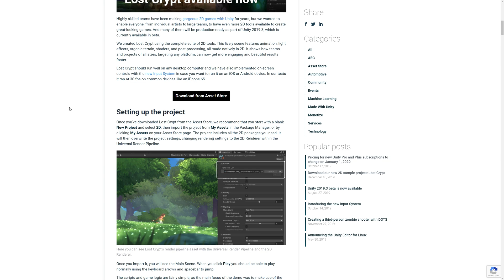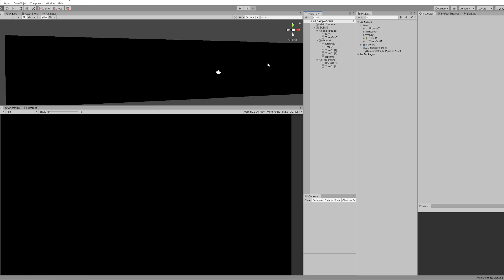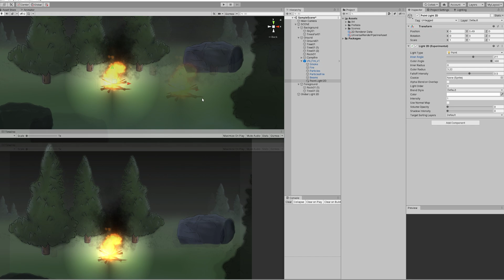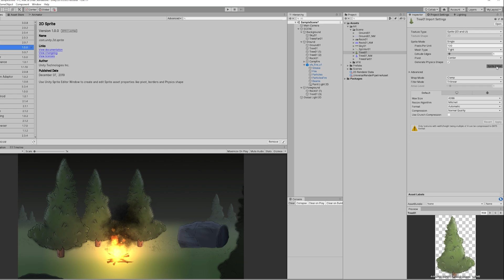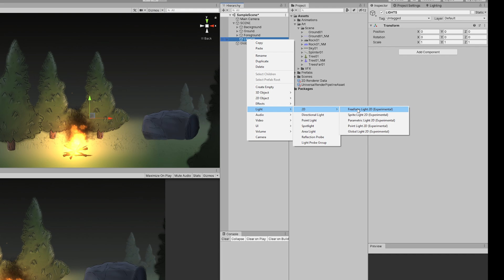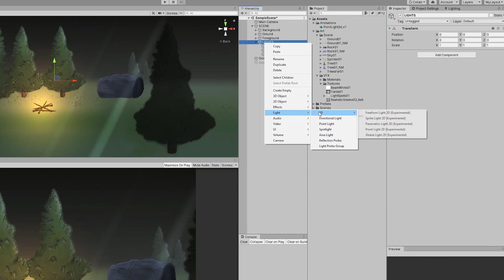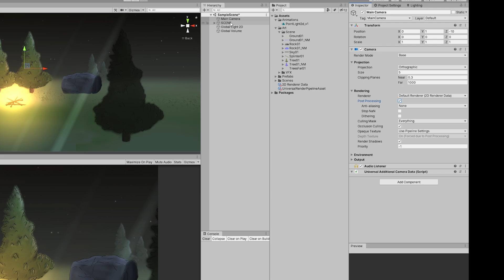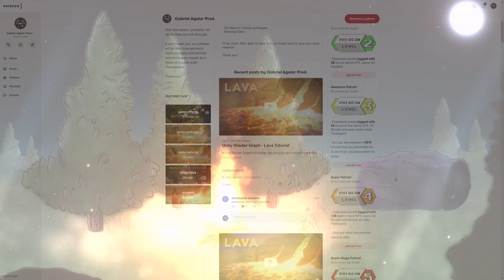2D LIGHTS ARE AWESOME - Unity Tutorial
So 2D lights have been around for a while but I recently gave it a try and they are awesome! Decided to create a simple tutorial and show you it's capabilities.

*Courses*

2D Lights Setup in Unity
2D Lighting in Unity
2D Lights in Unity
Unity 2D tutorials
Unity Lights